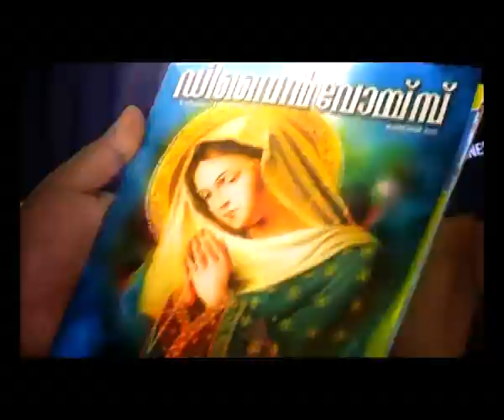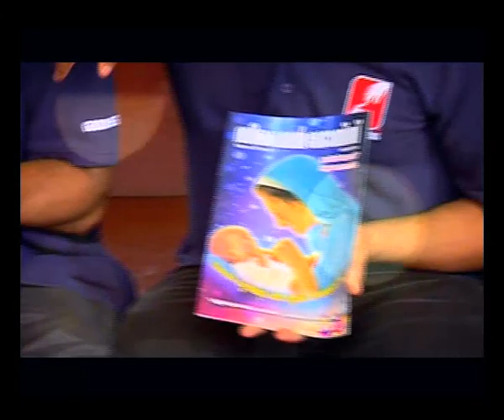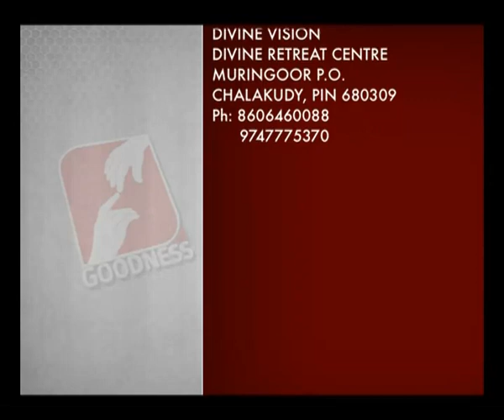DIVINE VOICE Epi 298 FR SEBASTIAN NEDIYANI VC ഡിവൈൻ അനുഗ്രഹ അനുഭവമായ്